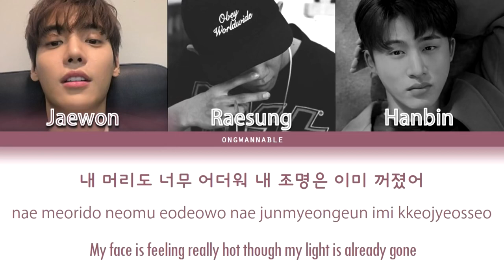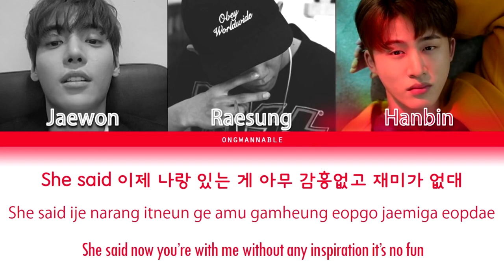No fun- One X B.I X Raesung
Unrelease songs.